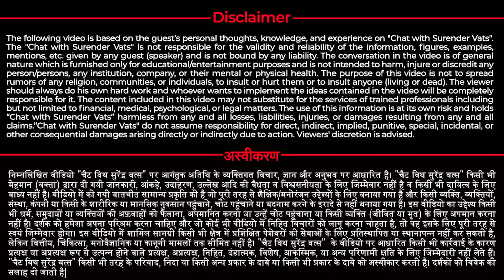फर्राटेदार English सीखने का फार्मूला ? | @WonderGirlJanhavi & Brijmohan | CWSV | Episode 215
For Other Related Queries call at: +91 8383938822 (CWSV Office)

क्या आप Confused है की सही कंपनी कैसे चुनें?,
नए लोगो से बात कैसे करे?,
Goals कैसे set करे?
इंडिया में डायरेक्ट सेलिंग का भविष्य क्या है?
इन सब प्रश्नों का उत्तर लेकर सुरेंद्र वत्स लेकर आए हैं A to Z of Direct Selling Part I

TimeStamps

00:00 Interview Starts
01:50 Story - Wonder Girl Janhavi
4:33 Story - Father of Wonder Girl (Mr. Brijmohan)
17:13 Janhavi के बचपन की 1st memory
20:02 क्या आप का interest था, या आप के पापा ने जबरदस्ती सिखाया?
24:26 English सिखने का 1st step
28:33 All world फ़ैमिली के लिए सन्देश?
32:02 Beginner के लिए 5 Tips
37:37 End point